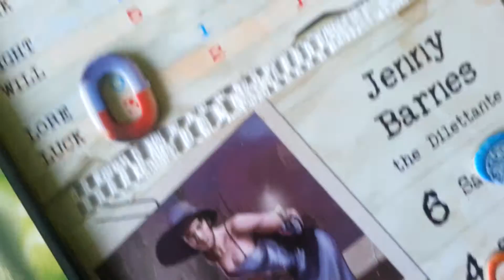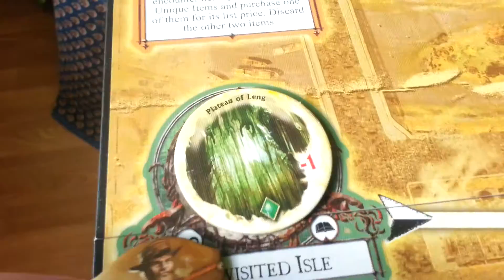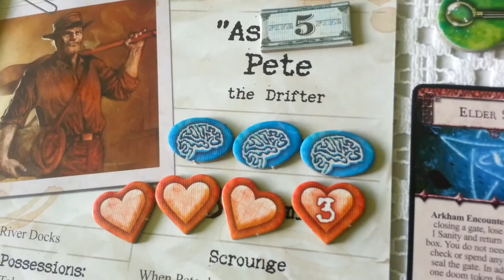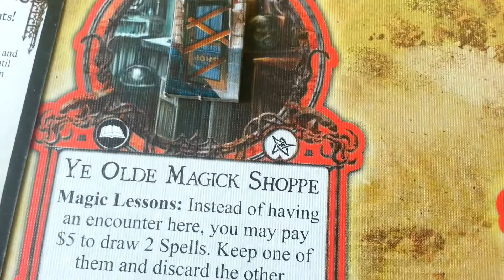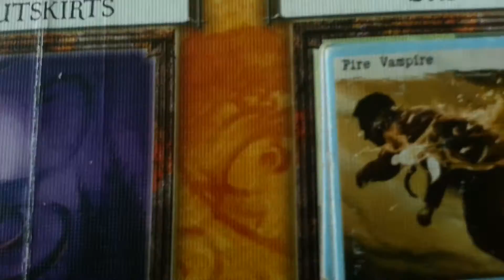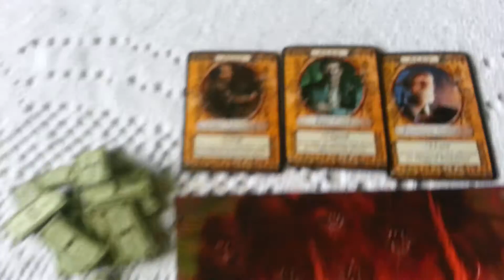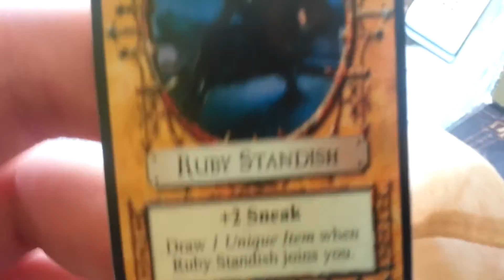Ужас Аркхэма (Шуб-Ниггурат): 9-ый ход